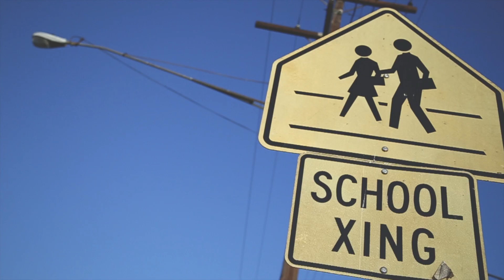RawMaF - GA$ (Music Video)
Shot+Edited by CREATING PARADI$E

[Prod. by RawMaF]